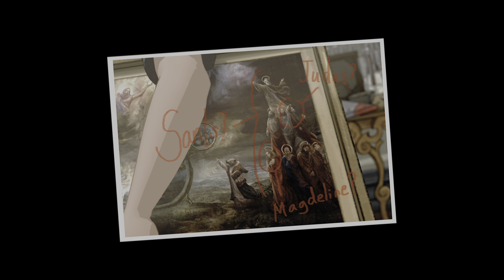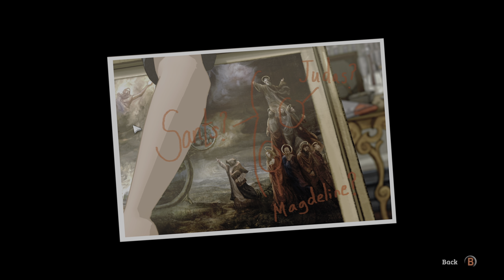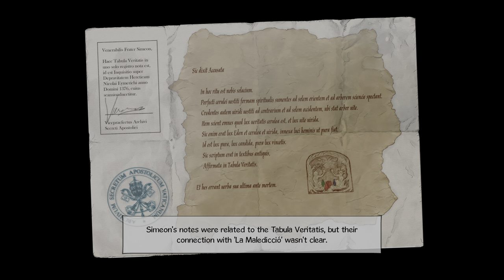Broken Sword 5 (Xbox Series X) - 06 - Escaping La Petite Fleur and the Fire in London (Playthrough)